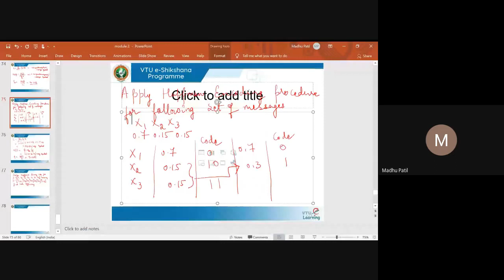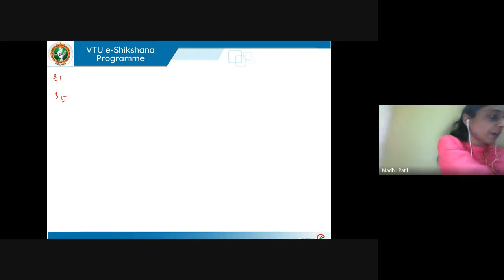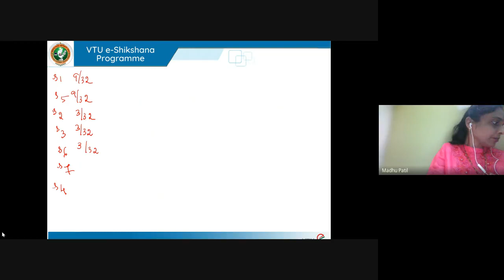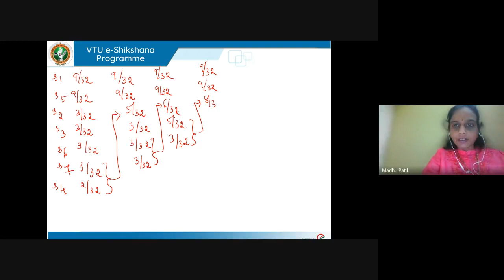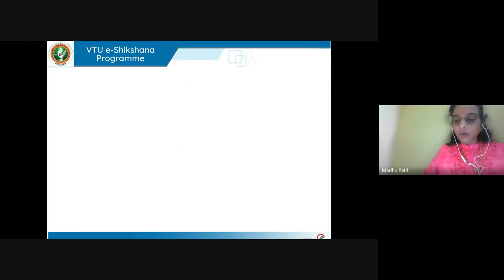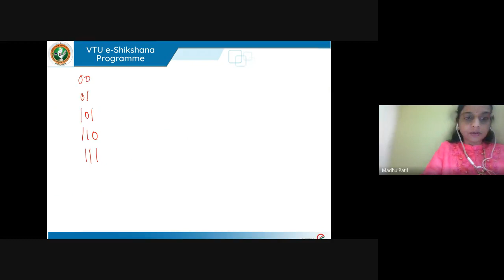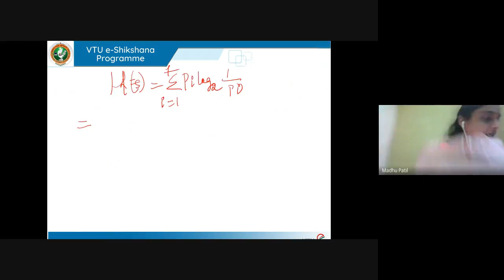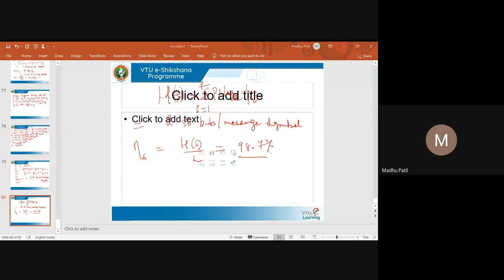Module 02 - Lecture 06 huffman binary coding